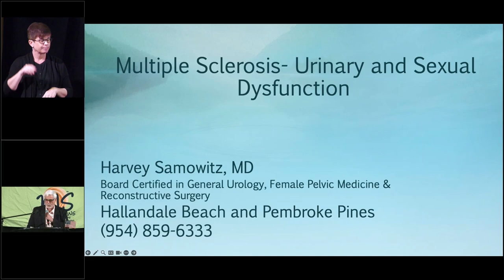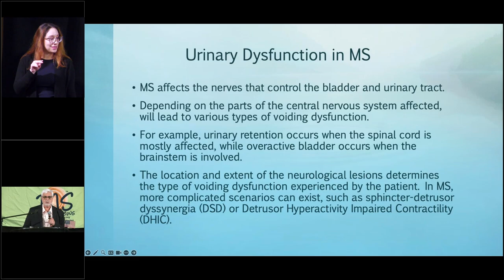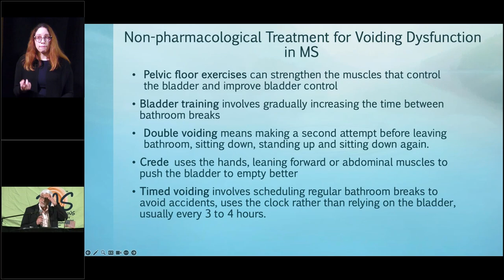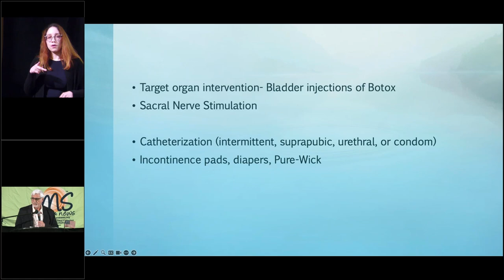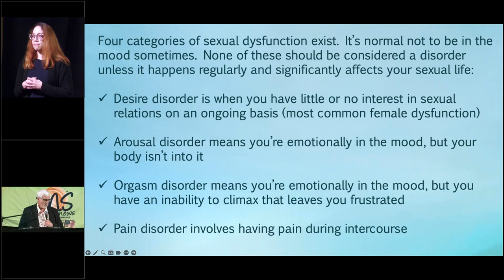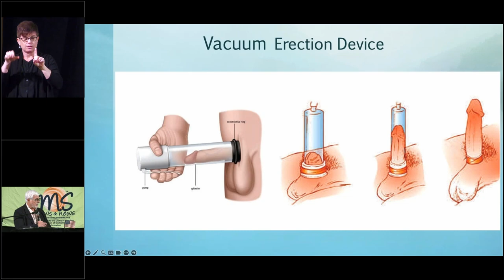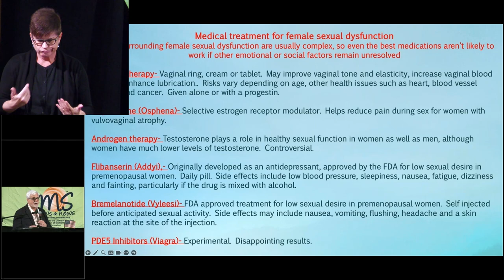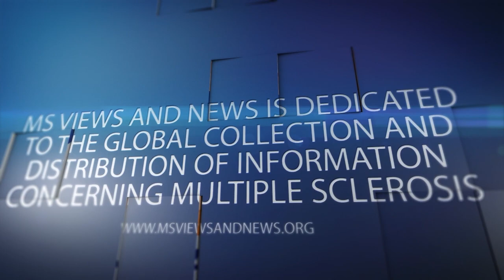2023 MS Symposium (Part 3 of 5) - Bladder and Sexual Issues in MS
Harvey Samowitz, MD   Urologist
   Let's talk about Bladder and Sexual Issues in MS

This Educational Symposium was supported by:
   Alexion, Bristol-Myers Squibb, EMD Serono, Mallinckrodt, Memorial Healthcare System, Novartis, Sandoz, Sanofi, TG Therapeutics, and Viatris

*** Stay informed with MS news, resources and information!!

Donating to MS Views and News is a meaningful and impactful way to make a positive difference in the lives of those affected by Multiple Sclerosis (MS). The MS Views and News organization is dedicated to providing needed education, and resources to individuals living with MS, as well as their caregivers and loved ones.

Your donation will enable the association to organize informative in-person educational events and virtual webinars ensuring that those affected by MS have access to the latest information on treatments and management.

In addition, your generosity helps raise awareness about MS and fosters a sense of community, reducing the isolation often experienced by those living with this multiple sclerosis.By donating, you become a crucial part of the fight against MS, offering hope, empowerment, and a brighter future to countless individuals and families impacted by this challenging disease.